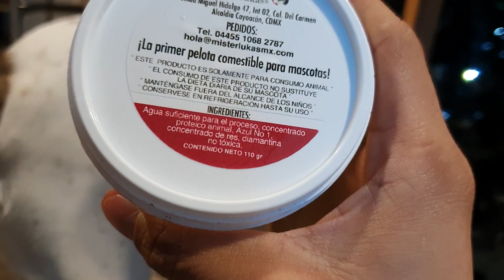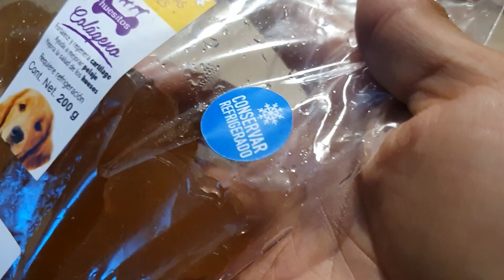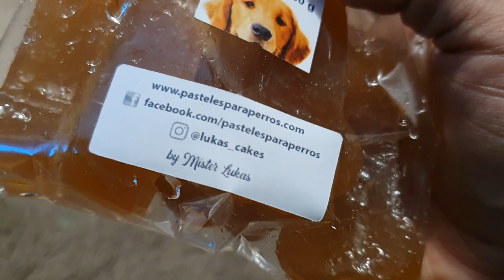Conoce a: Pelota comestible para perros de Mister Lukas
En este video les hablo sobre los productos comestibles para perros, como pollo deshidratado, huesos de colageno y la famosa pelota comestible para perros, les dejo las redes sociales y pagina de Mister Lukas: